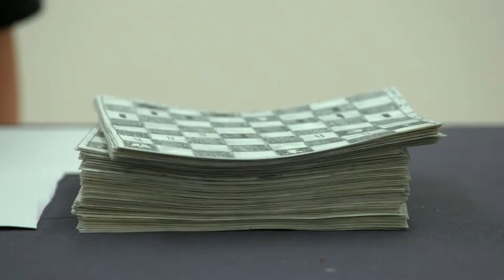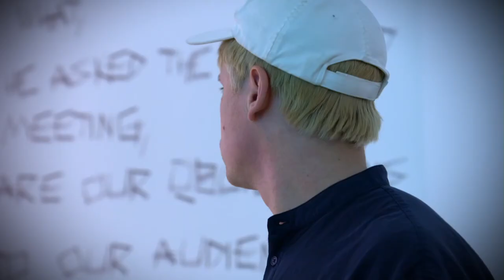23. Bundespreis für Kunststudierende – Behind The Art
Alle zwei Jahre stellen sich die deutschen Kunsthochschulen dem Wettbewerb Bundespreis für Kunststudierende. Sie schicken jeweils zwei ihrer besten Studierenden ins Rennen. Den Gewinnerinnen und Gewinnern winken eine Ausstellung mit Katalog in der Bundeskunsthalle und Geldpreise. Es gibt keine andere Ausstellung oder Veranstaltung, an der sich alle 24 Kunsthochschulen Deutschlands beteiligen und miteinander messen.

Der Wettbewerb findet bereits zum 23. Mal statt und wird zum 12. Mal in der Bundeskunsthalle ausgetragen. Doch in diesem Jahr wird er erstmals mit neuer Konzeption durchgeführt. Bislang hieß der Wettbewerb Kunststudentinnen und Kunststudenten stellen aus und zeigte Werke von allen Nominierten. Von jetzt an konzentriert sich die Ausstellung auf die Preisträgerinnen und Preisträger. Diese Fokussierung erlaubt es, die ausgezeichneten Künstlerinnen und Künstler besser zu würdigen und ihren Werken mehr Raum zu geben, als dies in den großen Gruppenausstellungen der vergangenen Jahre möglich war. Außerdem dauert die Ausstellung nun zweieinhalb Monate, statt wie bisher nur einen Monat. Das Ziel des Wettbewerbs – die Förderung junger Künstler/-innen – wird mit der Neukonzeption gestärkt. Ausstellung und Preisgelder sind wichtige Bausteine für die Karriere der Ausgezeichneten. Die meisten stellen zum ersten Mal in musealen Räumen aus.

Zusätzlich werden die Künstlerinnen und Künstler auf einer eigenen Website vorgestellt. finden Sie Bilder, Texte, Lebensläufe und ggf. Links zu persönlichen Websites der Preisträgerinnen und Preisträger. Außerdem sind dort die Namen aller Nominierten aufgeführt sowie Informationen zu den Wettbewerben der Vorjahre.
Die Nominierung der Teilnehmerinnen und Teilnehmer liegt in der Verantwortung der Hochschulen. In der Regel entsenden sie zwei Einzelpersonen in den Wettbewerb, es können aber auch Künstlerpaare oder -gruppen sein, die dann als Einzelposition gewertet werden.
Die Jury wird für jeden Wettbewerb neu berufen und besteht aus drei Mitgliedern. Sie werden gemeinsam vom Intendanten der Kunst- und Ausstellungshalle und dem Sprecher der Rektorenkonferenz der deutschen Kunsthochschulen berufen. Die Jury vergibt 30.000 Euro Preisgeld und 18.000 Euro Produktionsstipendien an bis zu acht Preisträger. Die Mittel werden zu gleichen Teilen vergeben.

Mitglieder der Jury:
Rita Kersting
Stellvertretende Direktorin, Museum Ludwig, Köln
Matthias Ulrich
Kurator, Schirn Kunsthalle Frankfurt
Bettina Steinbrügge
Direktorin, Kunstverein in Hamburg

Die Jury wählte acht Preisträger/innen aus, darunter ein Künstlerduo:
Andrzej Steinbach
Hochschule für Grafik und Buchkunst Leipzig
Ivana Matić
Kunsthochschule Mainz
Jonas Roßmeißl
Lukas Rehm & Tilmann Rödiger
Staatliche Hochschule für Gestaltung Karlsruhe
Paul Spengemann
Hochschule für bildende Künste Hamburg
Stephanie Glauber
Kunsthochschule für Medien Köln
Vera Palme
Staatliche Hochschule für Bildende Künste – Städelschule, Frankfurt am Main

Der Bundespreis für Kunststudierende wird vom Bundesministerium für Bildung und Forschung gefördert und vom Deutschen Studentenwerk organisiert.

Katalog, Plakate und die Website werden für jeden Wettbewerb von einer der beteiligten Hochschulen gestaltet. In diesem Jahr lag die Verantwortung bei der Hochschule der Bildenden Künste Saar unter ihrer Rektorin Prof. Gabriele Langendorf. Die Gestaltung übernahm Carina Schwake.